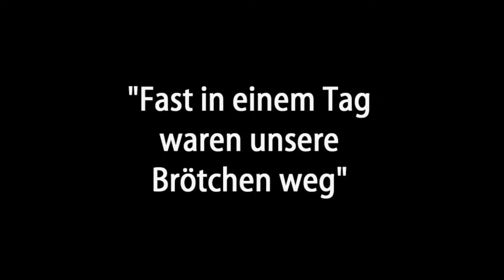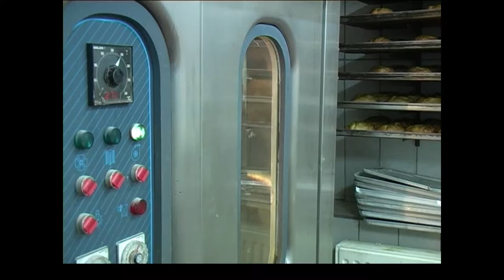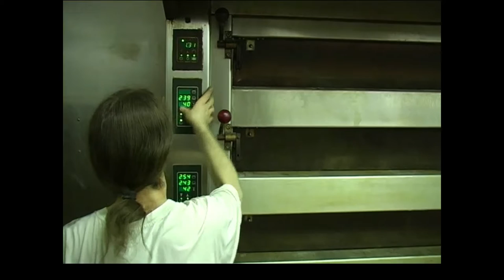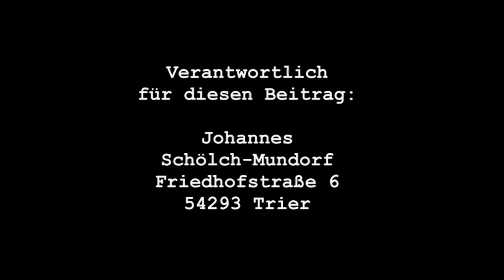"Fast an einem Tag waren unsere Brötchen weg" 2. Preis Bundeswettbewerb "Bio ist ku(h)l"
Ist Backen einfach? Wie entstehen Brötchen, Brot und Croissants beim Bio-Bäcker? Was ist der Unterschied zwischen "normalen" Brötchen und "Bio-Brötchen"? Wie sieht der Alltag eines Bäckers aus? Die Schülerinnen und Schüler der AG UmWeltLaden der Ganztagsschule der Stefan-Andres-Hauptschule Schweich haben Bäcker Rudolf aus Orenhofen in der Eifel nicht nur viele Fragen gestellt und Antworten bekommen, sie haben auch Brötchen und einfach Croissants unter seiner Anleitung gebacken und konnten so die Arbeit des Bäckers praktisch selbst erleben. Dies zeigt der erste Teil des Films, der auch den 2. Preis beim Bundeswettbewerb "Bio ist ku(h)l" gewann.

Im zweiten Teil des Films erzähltdann Herr Rudolf aus seinem Leben als Bäcker. So u.a. auch von den harten Lebensbedingungen während seiner Ausbildungszeit im Elsaß/Frankreich und von der Entstehung der eigenen Bäckerei in der Eifel hin zu einem Betrieb mit 18 Angestellten, vier eigenen Filialen und 27 Standorten, an denen seine Produkte verkauft werden (Stand: 2005).

Der dritte Teil und Schluss des Films zeigt einige typische (nächtliche) Arbeitsgänge des (Bio-) Bäckers.

Länge: ca. 33 Minuten (Sendebeitrag Offener Kanal Trier OK54)